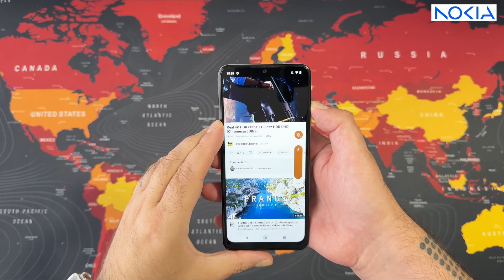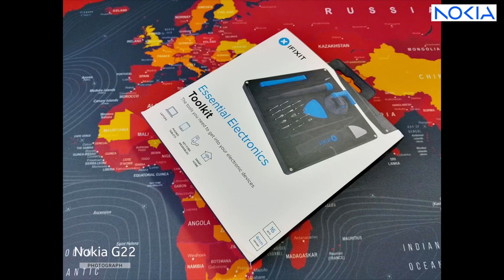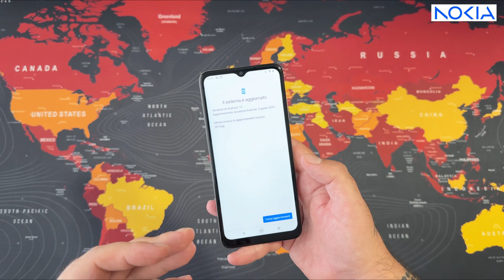Nokia G22 - Ecosostenibile , Si può riparare da casa … mah ... ( recensione )